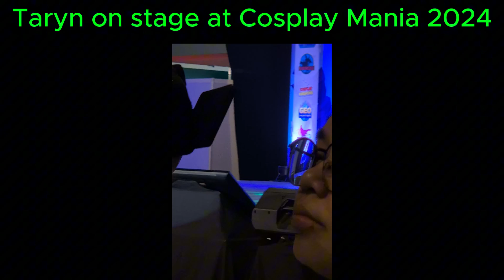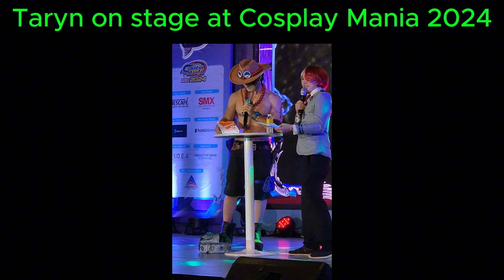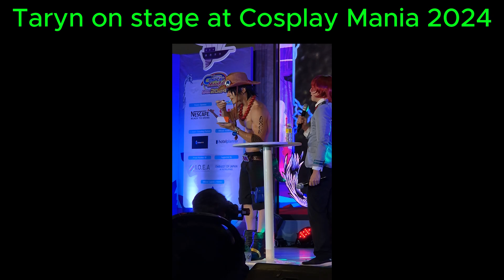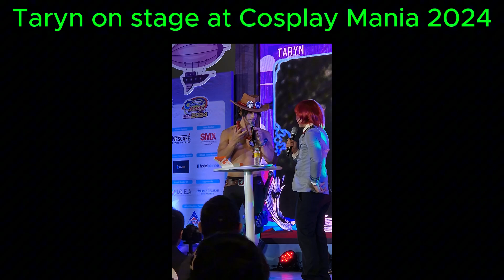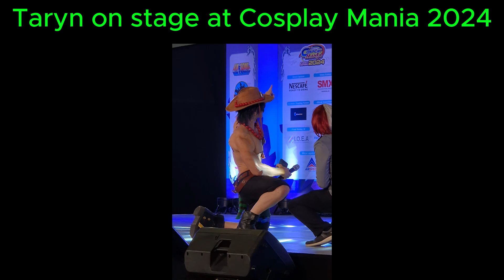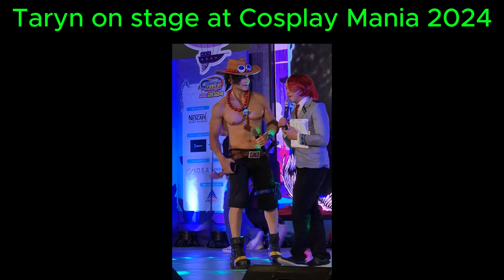Taryn @ Cosplay Mania 2024 - Talks about his experience, eats Jolly Spaghetti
International cosplay guest taryn goes on stage and answers fans questions while cosplaying as onepiece 's portgasdace with fans convincing him to try the pinoyfood jollyspaghetti from jollibee at CosMania